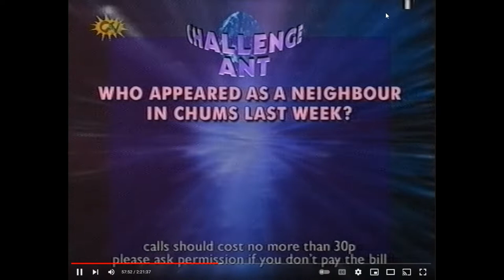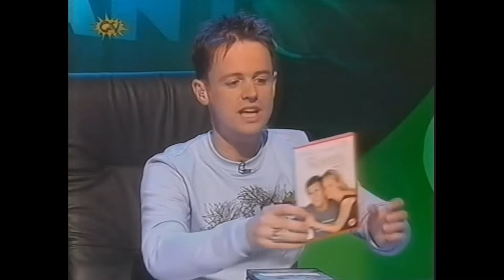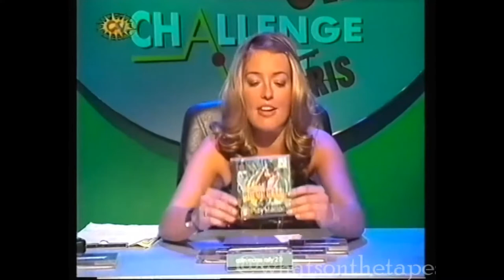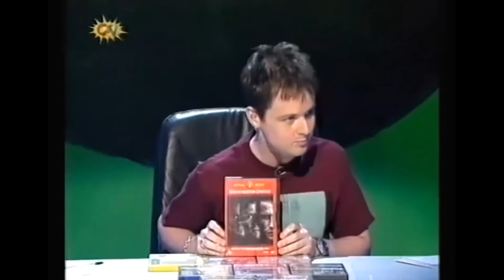challenge ant compilation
some challenge ant for mc